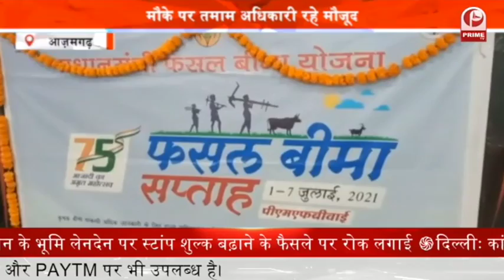Akhilesh Yadav का मनाया गया 48वां जन्मदिन || सपा कार्यालय में जश्न का माहौल || Prime Tv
.अखिलेश यादव के 48 वें जन्मदिवस पर सपा कार्यालय में जश्न का माहौल देखने को मिला. शहर स्थित सपा कार्यालय में केक काटकर खुशियां मनाई गई. वहीं जिला अध्यक्ष सहित दर्जनों कार्यकर्ताओं ने राष्ट्रीय अध्यक्ष को शुभकामनाएं दी. पूर्व चेयरमैन और उपाध्यक्ष मोहम्मद इलियास और जिला अध्यक्ष ने अखिलेश यादव के जन्मदिन के उपलक्ष्य में वृक्षारोपण किया. पूर्व कैबिनेट मंत्री और ऊंचाहार विधायक डॉ मनोज पांडे ने भी अखिलेश यादव को जन्मदिन की शुभकामनाएं दी.